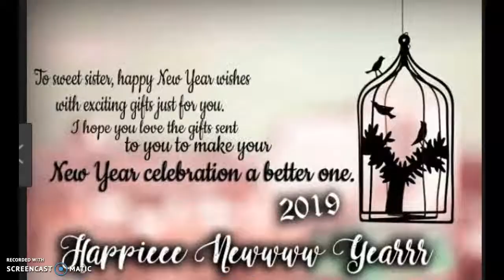Jan 1 | Happy New Year 2019 wishes,Greetings & Cards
Best Happy New Year Wishes,Jan 1 | Happy New Year 2019 wishes,Greetings & Cards Messages: The time is ending and it is waiting every year for the New Year Wishes 2019.